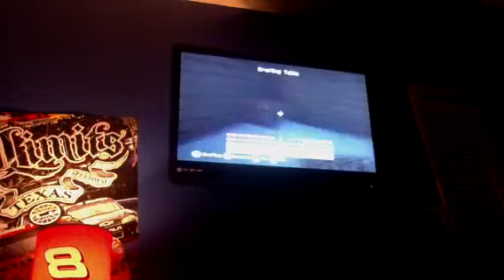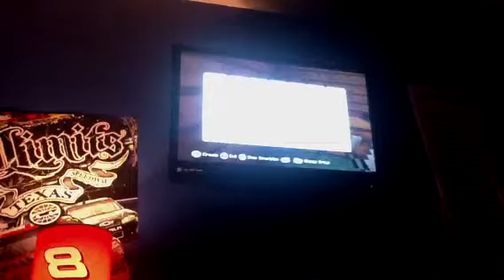Minecraft xbox 360 Part 2